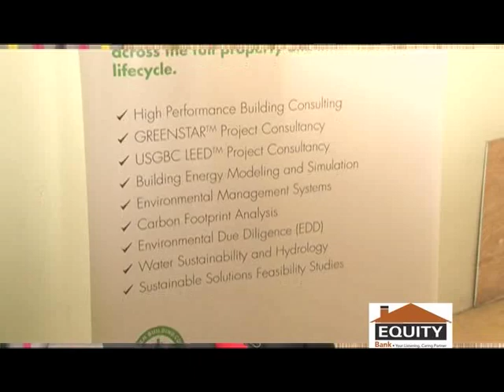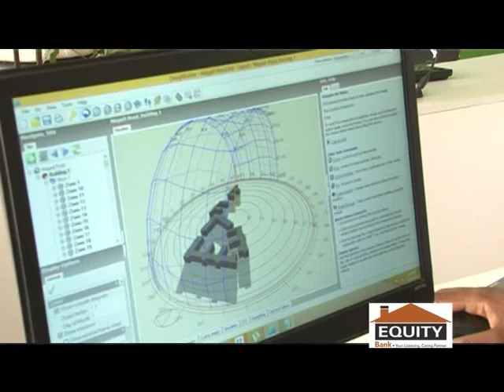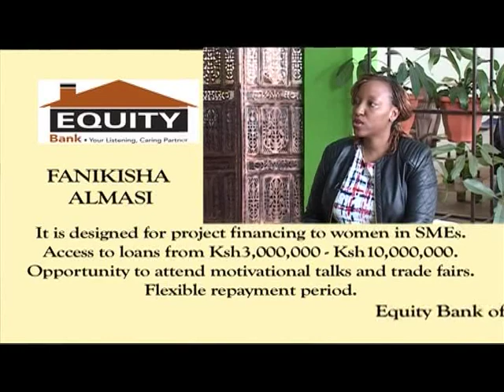ROAD TO SUCCESS WEB LIMITED